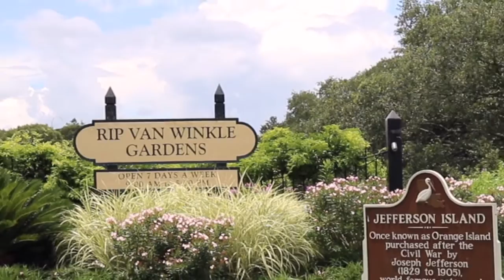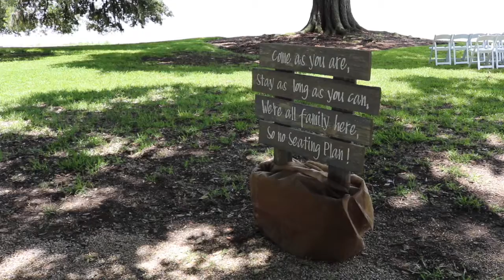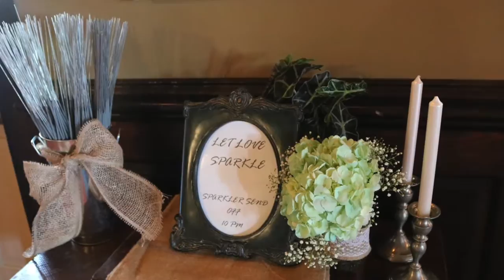Courtney and Logan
Rip Van Winkle Garden, New Iberia
Louisiana Wedding 6/10/16